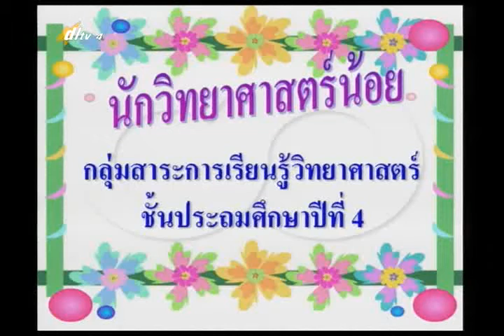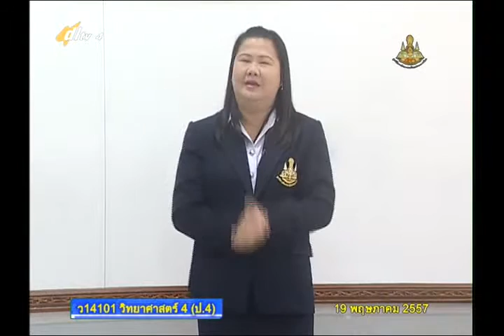001A+4190557+ว+แนะนำเนื้อหาวิชาวิทยาศาสตร์ชั้น ป 4+scip4+dl57t1